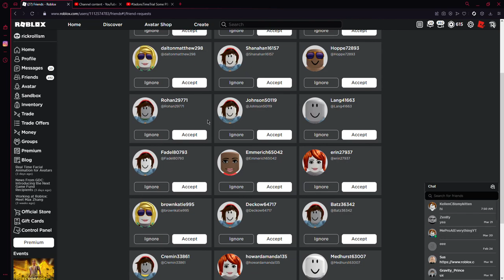who the heck botted my friend requests?